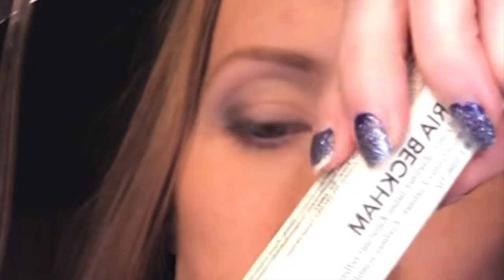Victoria Beckham Beauty Satin Kajal Eye Liners and Lid Lustre Review and Swatch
Victoria Beckham Beauty Satin Kajal Eye Liners and Lid Lustre Review and Swatch (colors Sea Grey at 0:29 mark in video , Night Flash at 1:24 , Smoky Quartz at 3:55 , and Sequin Green 5:32 at along with Lid Lustre in Onyx at 6:27)